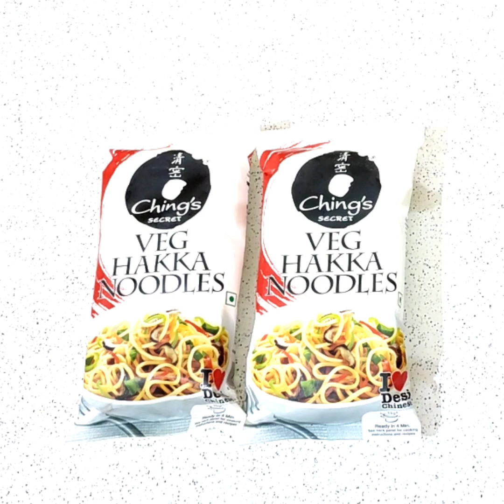परफेक्ट चायनीज सेंटर सारखी व्हेज हक्का नूडल्स रेसिपी With Chings Chinese 💕 noodles recipe in marathi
how to make veg hakka noodles at home chings,
how to make veg hakka noodles at home in telugu,
veg hakka noodles easy and quick noodles वेज हक्का नूडल्स घर पर कैसे बनाये rasoi corner,
veg hakka noodles hakka noodles recipe noodles recipe street style,